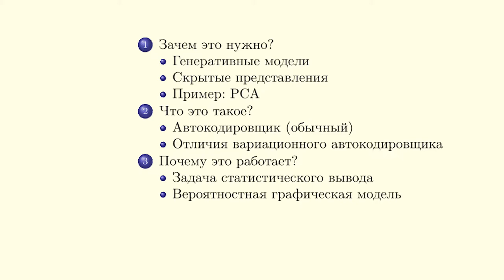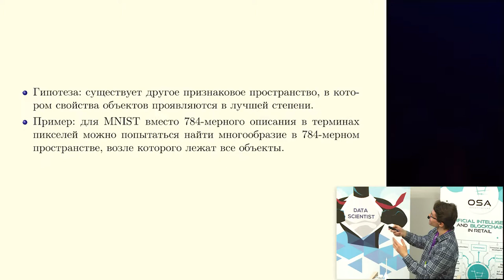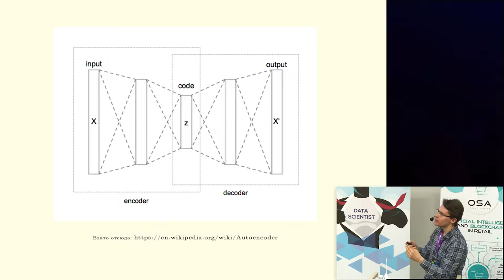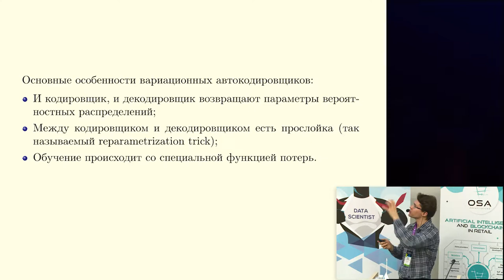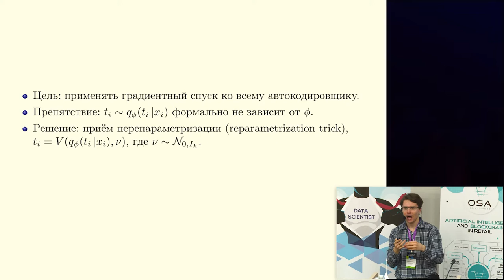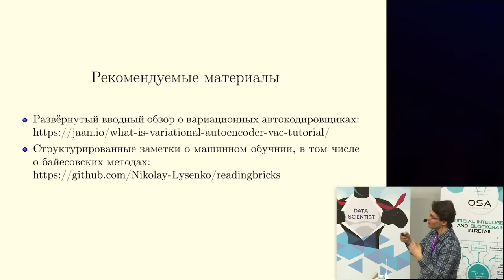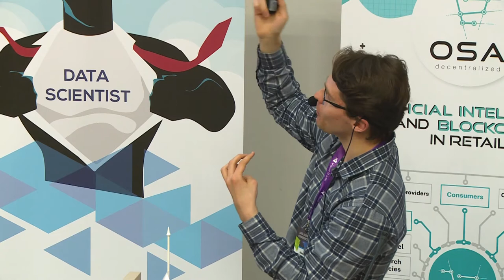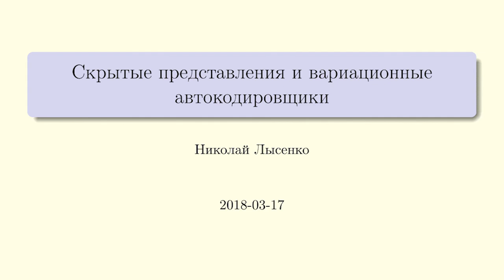Латентные представительства и вариационные автоэнкодеры — Николай Лысенко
Data Science UA Conference
17 марта
Киeв

Data Science UA — 4-ая конференция о машинном обучении, искусственным интеллекте и науку о данных в Киеве.

Николай Лысенко — Data Scientist at Yandex Data Factory and OSA Hybrid PLatform.

Николай занимается предиктивной аналитикой и моделированием в Yandex Data Factory. До этого работал в ECR OSA Hybrid Platform на проектах, связанных с прогнозированием, построением признаков и классификаций. Интересуется нейросетевыми технологиями и решением задач, требующих нетривиального подхода. Занимается компьютерным анализом данных более трех лет.

Микола займається предиктивною аналітикою і моделюванням в Yandex Data Factory. До цього працював в ECR OSA Hybrid Platform на проектах, пов’язаних з прогнозуванням, побудовою ознак і класифікацій. Цікавиться нейромережевими технологіями і вирішенням завдань, що вимагають нетривіального підходу. Займається комп’ютерним аналізом даних понад три роки.